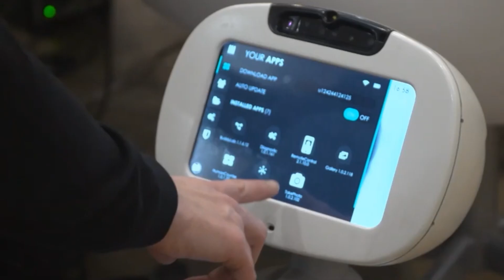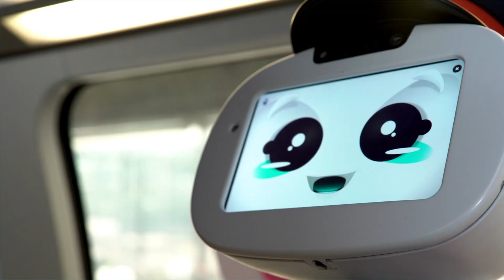BLUE FROG ROBOTICS, Creator of ROBOTS FOR GOOD 🤖❤️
Buddy: THE EDUCATIONAL AND PROGRAMMABLE ROBOT
- EDUCATIONAL & THERAPEUTIC COMPANION
- REMOTE LEARNING
- HOSPITALIZED STUDENT’S AVATAR
- TEACHER’S ASSISTANT
- ANDROID BASED DEVELOPMENT PLATFORM

Buddy :  THE SENIOR COMPANION
- CONNECTION TO LOVED ONES & OUTSIDE WORLD
- COMPANIONSHIP & ENTERTAINMENT
- ACTIVITY MONITORING
- TELEHEALTH / TELEASSISTANCE
- REMOTE CONTROL FOR CARERS

Buddy: THE WELCOMING ROBOT
- CONCIERGE
- RECEPTIONIST
- BRAND AMBASSADOR
- COMPANY MASCOT
- POWERFUL MAGNET

Buddy: A ROBOTICS PLATFORM  TO IMAGINE UNIQUE APPLICATIONS